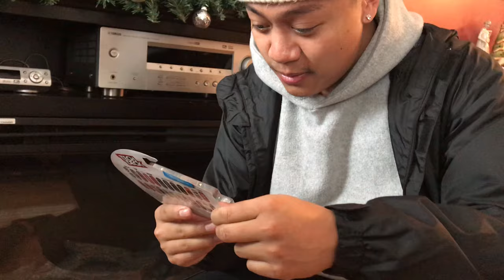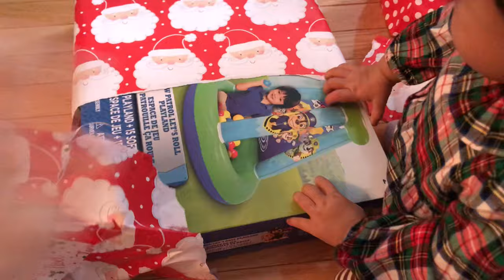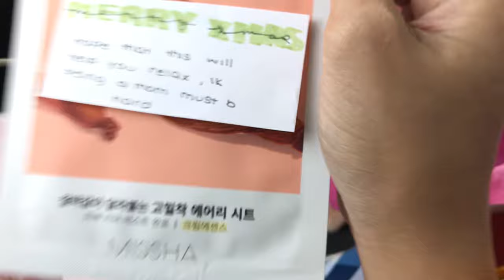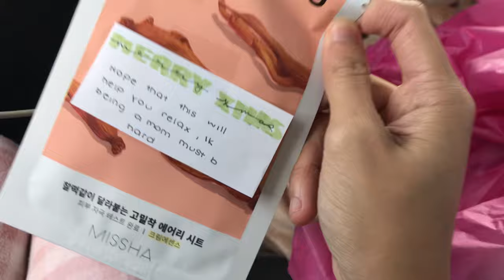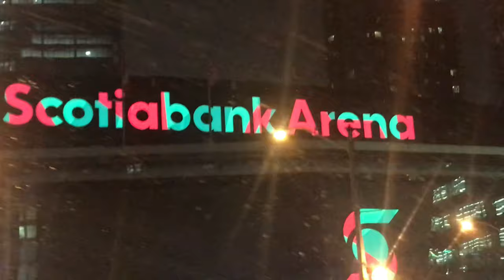holiday vlog 2020 | 013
hey guyssszzzz

i hope everyone had a happy holidays!